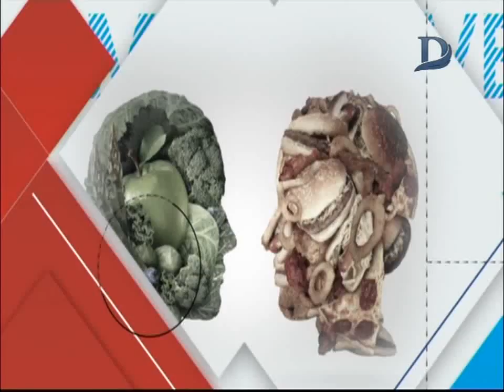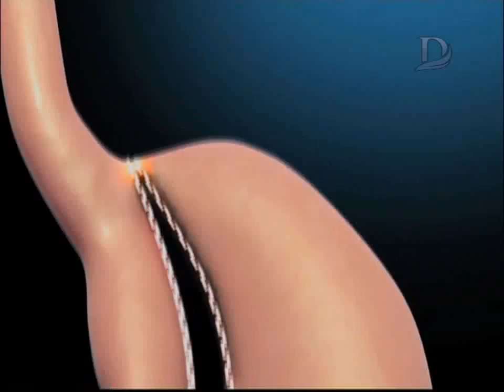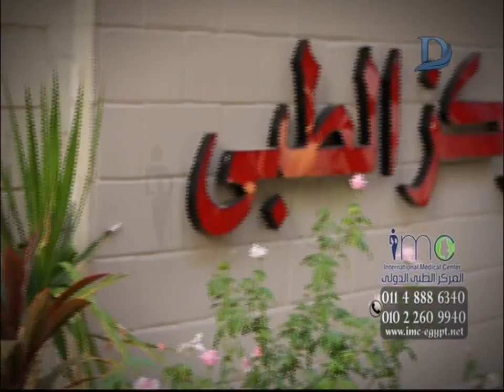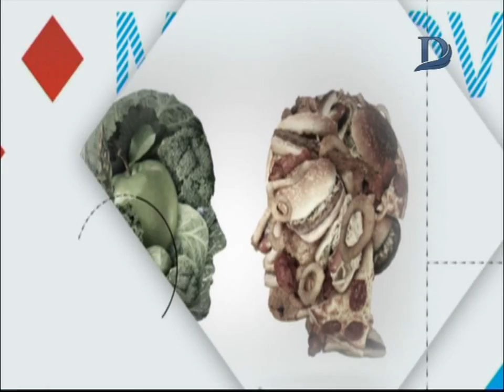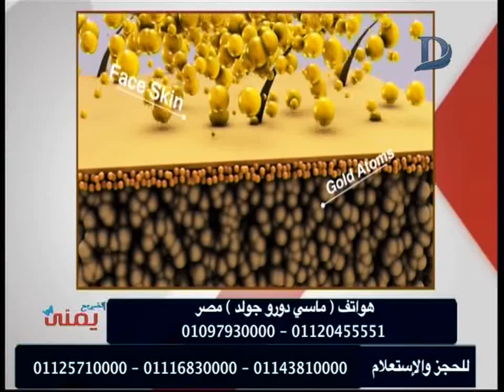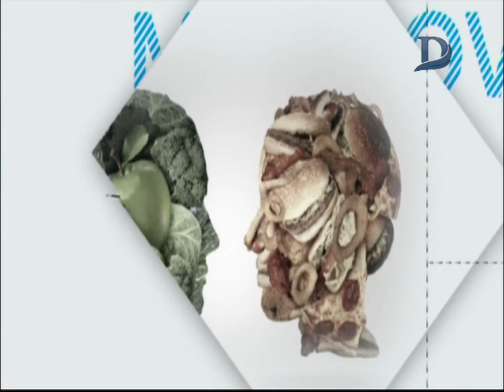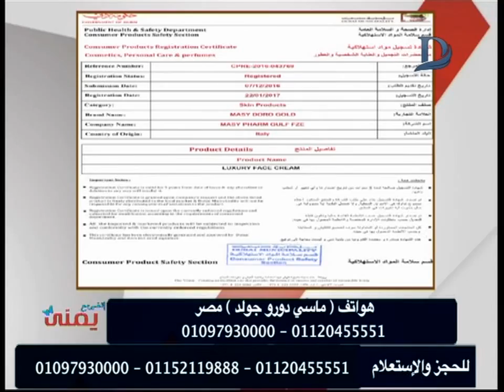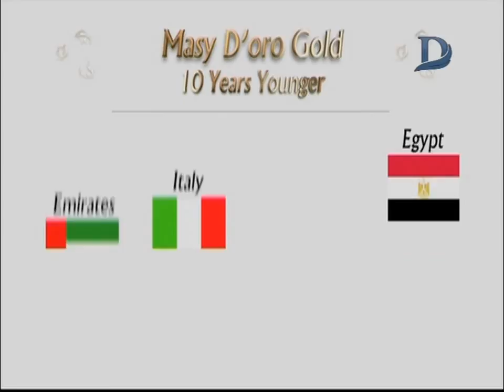اتغير مع يمنى - مع يمنى طولان وافضل طرق الحماية للبشرة .. حلقة 11-10-2018